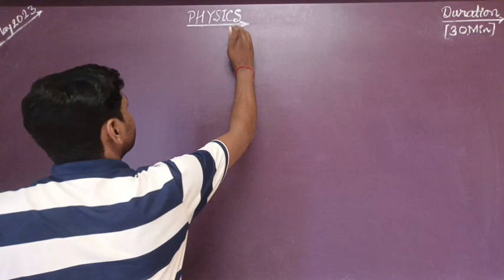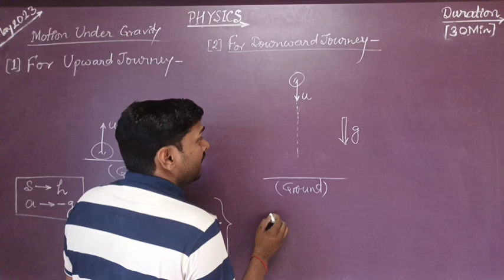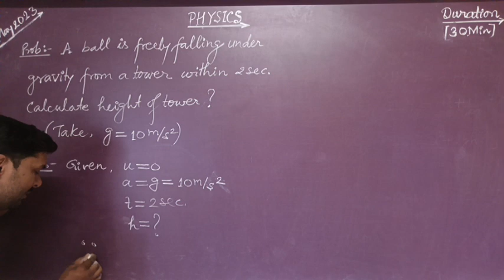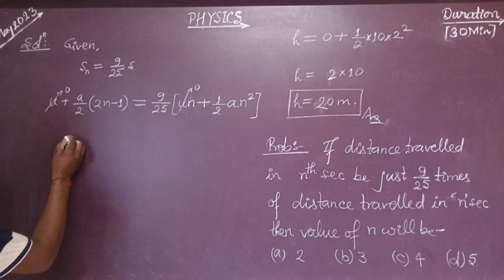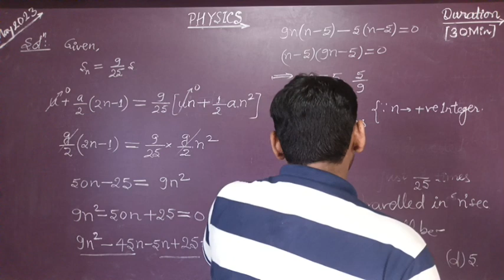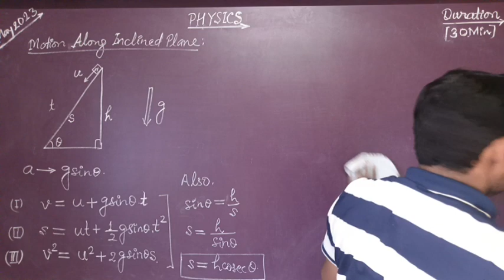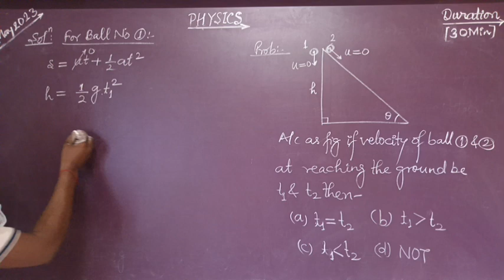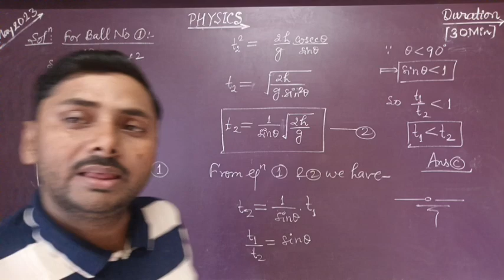Motion in 1 D: Lec-(23)